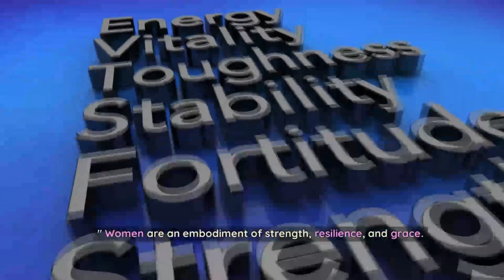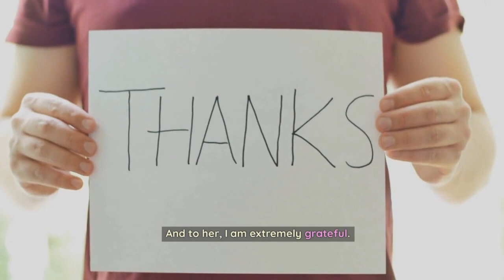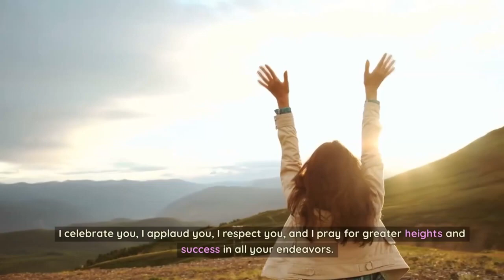Happy Women's Day! CELEBRATE the AWESOMENESS of Women!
Happy International Women's Day! Today, we celebrate the social, economic, cultural, and political achievements of women around the world, while also recognizing the work that still needs to be done to achieve gender equality.

International Women's Day is a day to honor the strength, resilience, and courage of women, and to celebrate their contributions to society.

From trailblazing leaders and activists to the unsung heroes in our everyday lives, women have made and continue to make a significant impact on our world. In this video, we will take a moment to celebrate and acknowledge the power and importance of women in our lives, and to reflect on the progress that has been made and the work that remains.